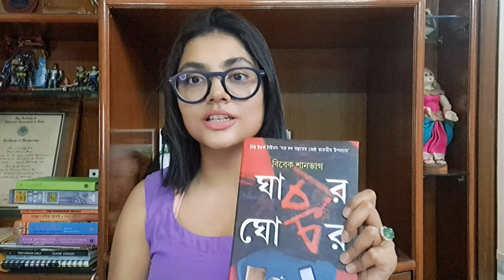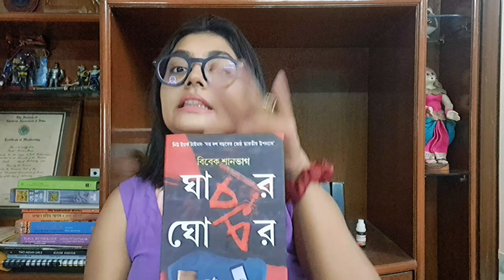GHACHAR GHOCHAR BY VIVEK SHANBHAG | BOOK DISCUSSION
Any image in this video has been used only to convey  massage to the viewers.